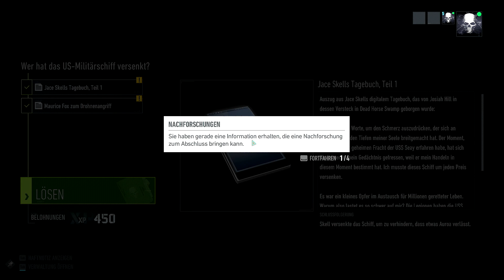Ghost Recon Breakpoint - EXTREM #003 💀 Ein alter Bekannter [Gameplay Deutsch]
💀 Hier seht ihr das Lets Play zum neuen Spiel Tom Clancy’s Ghost Recon Breakpoint in Deutsch auf dem PC in Grafikeinstellung Ultra und dem Schwierigkeitsgrad Extrem.

© This Video is approved by Ubisoft!

► Genre: Taktik-Shooter
► Entwickler: Ubisoft Paris
► Publisher: Ubisoft